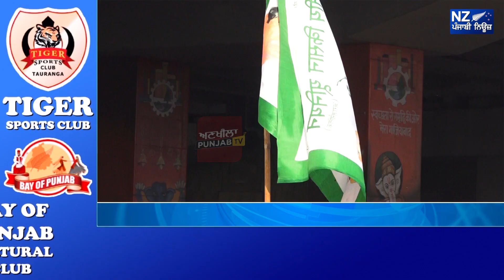ਪੰਜਾਬਣ ਨੇ ਕਰਾਈ ਬੱਲੇ ਬੱਲੇ, ਕਿਸਾਨਾਂ ਦੇ ਹੱਕ ਚ ਲਗਾਈ ਪੰਦਰਾਂ ਹਜ਼ਾਰ ਦੀ ਉਚਾਈ ਤੋਂ ਛਾਲ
✔ਸ਼ੇਅਰ ਜਰੂਰ ਕਰੋ - Share it Maximum